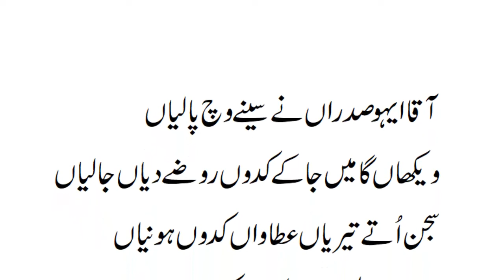Saday Wal Sohniyan Nigawan Kadun Honiyan | Naat Lyrics | Punjabi naat lyrics.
Saday wal sohniya nigawan kadun honiyan naat lyrics in urdu  read and listen.